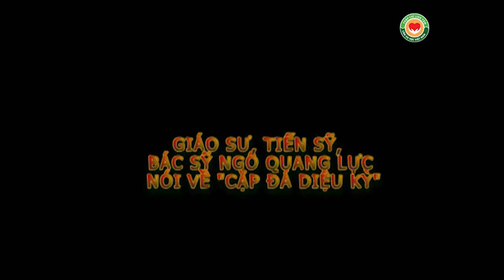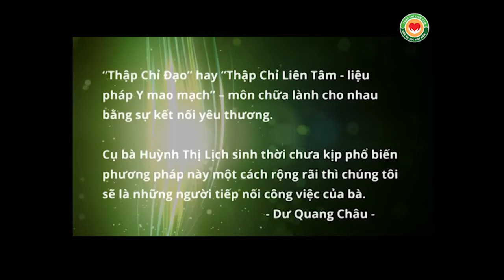Giáo sư, tiến sỹ, bác sỹ Ngô Quang Lực nói về Cặp đá diệu kỳ